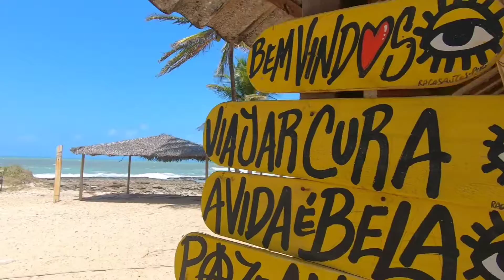Tour de jipe até a praia da Restinga em Baía formosa.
Passeio de JEEP por Pipa e Rgião.